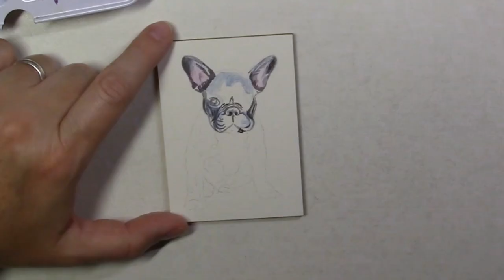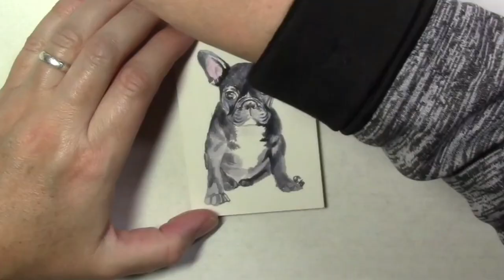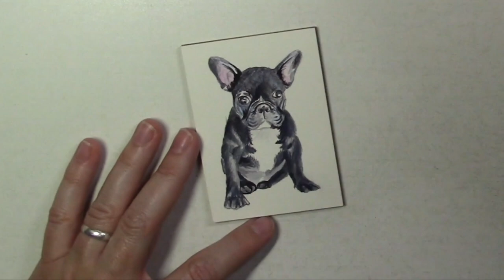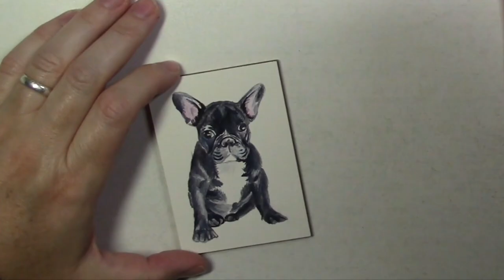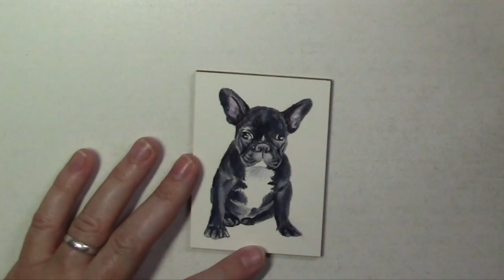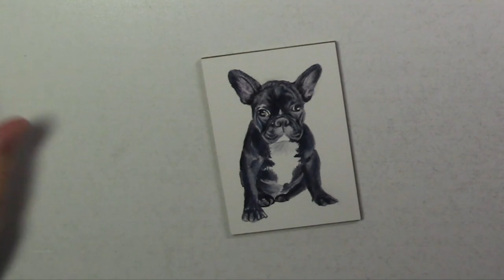WATERCOLOR painting demo FRENCH BULLDOG on Ampersand Aquabord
Miniature (ACEO 2.5x3.5") French Bulldog watercolor painting on an Ampersand Aquabord. These boards allow me to stay in control of my painting, and have many other great attributes that make them a wonderful surface for watercolors. They also work well with acrylics, gouache, and ink.

If you like my art, here's where you can purchase it

Here's where you can find the supplies from the video:

- Ampersand Aquabord panels
- M. Graham watercolors
- Daniel Smith watercolors
- Qor high chroma set
- Eboot brushes
- Black Gold Dynasty brushes
- Silver Scrubbers brushes SS-156
- Travel palette
- Half pans
- Magnet sheet

Please, note that these are Amazon affiliate links, and if you decide to purchase any of these items through them, you will help support this channel at no additional cost to you, which is greatly appreciated. Thank you.